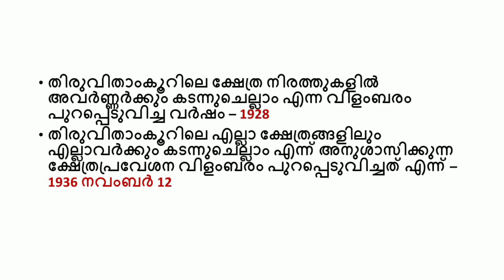വൈക്കം സത്യാഗ്രഹം(പി എസ് സി ആവർത്തിച്ചു ചോദിക്കുന്ന ചോദ്യങ്ങൾ)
വൈക്കം സത്യാഗ്രഹം
 Degree level prelims exam 2022
പിഎസ്‌സി ആവർത്തിച്ച് ചോദിക്കുന്ന ചോദ്യങ്ങൾ